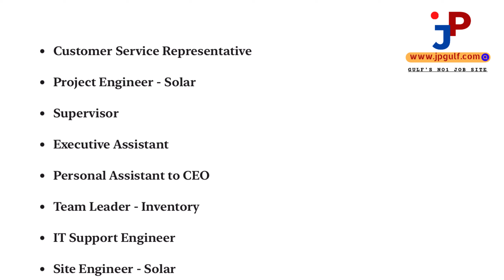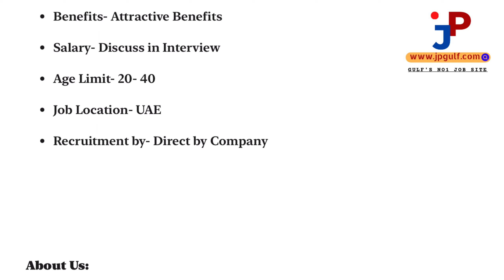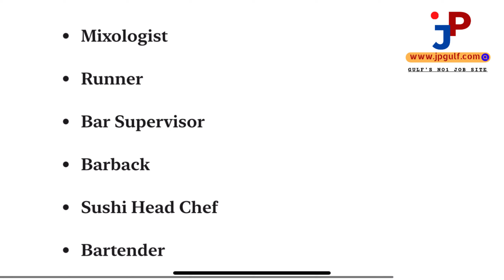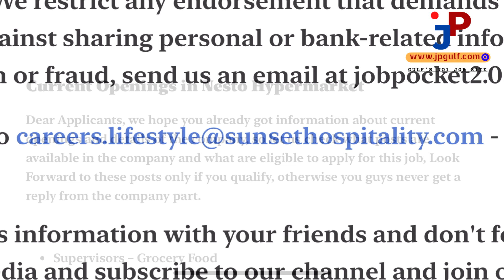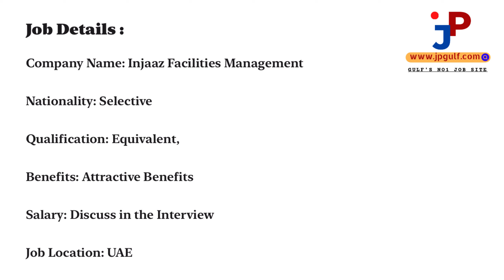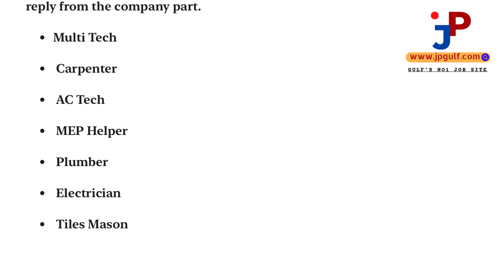DUBAI JOBS IN 2023 MALAYALAM NESTO JOB VACANCY IN DUBAI | gulf job vacancy 2023 Nesto Job Vacancy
JPGULF WhatsApp Group  👇🏻

ഞാൻ ഒരു പെയ്ഡ് സർവീസോ അല്ലെങ്കിൽ പൈഡ് ഏജൻറ്റോ അല്ല .ഇതിൽ പറയുന്ന ജോലികളിൽ അപ്ലൈ ചെയ്യാൻ ആഗ്രഹിക്കുന്നവർ അവരവരുടെ സ്വന്തം ഉത്തരവാദിത്വത്തിൽ അപേക്ഷിക്കുക.Jpgulf എന്ന നമ്മുടെ ഈ ചാനൽ യാതൊരുവിധ ഉത്തരവാദിത്തം ഏറ്റെടുക്കുന്നതല്ല.എനിക്ക് ലഭിക്കുന്ന ജോബ് വാക്കൻസികൾ നിങ്ങളുടെ എടുത്തേക്ക് എത്തിക്കുന്നു എന്ന കടമ മാത്രമാണ് ഞാൻ ചെയ്യുന്നത്.

ubai Latest Job Malayalam
 job vacancy
gulf jobs
gulf job

packing jobs
tally jobs
fisheries jobs
agriculture jobs
technician jobs
airport jobs
heavy driver jobs
hospital jobs
office jobs